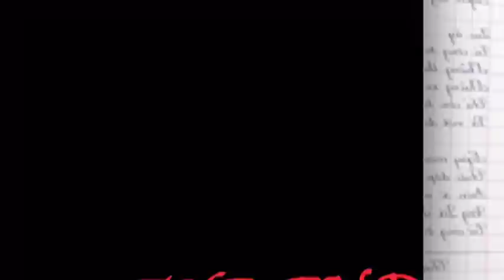Nguyễn Thị Ngọc Anh